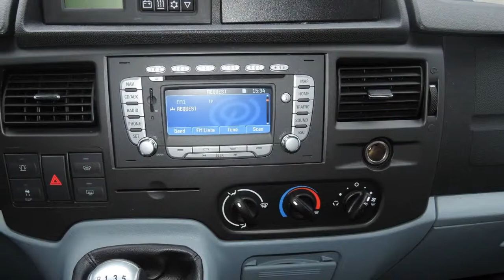Kampeerauto te koop: WESTFALIA NUGGET MET VEEL EXTRA 19000 KM.